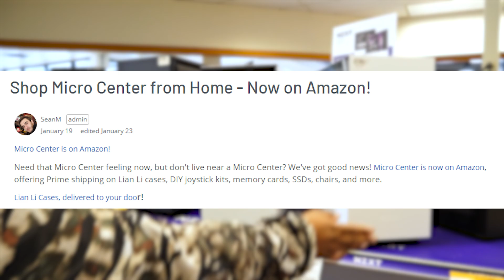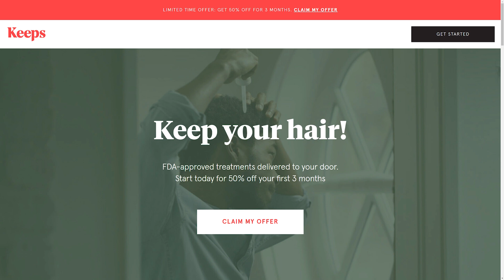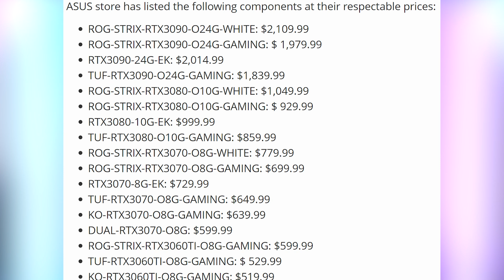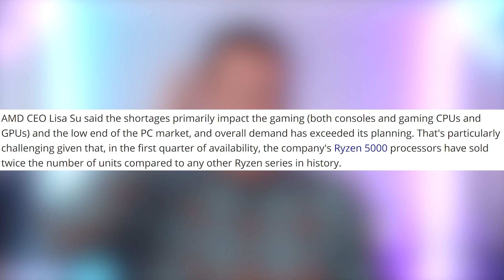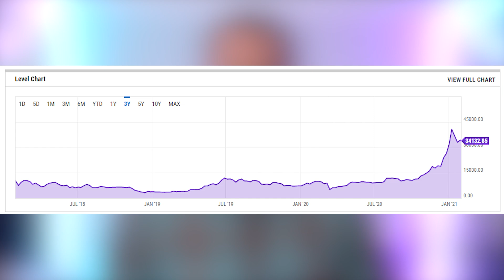When Will The PC Market Return to Normal?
Presenter: Brett Sticklemonster
Videographer: Brett Sticklemonster
Editor: Brett Sticklemonster
Thumbnail Designer: Reece Hill